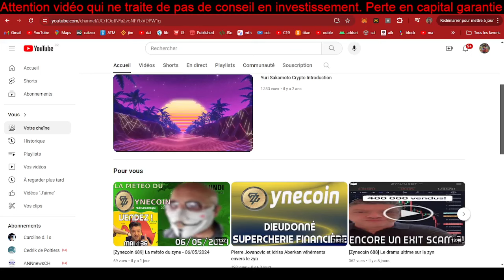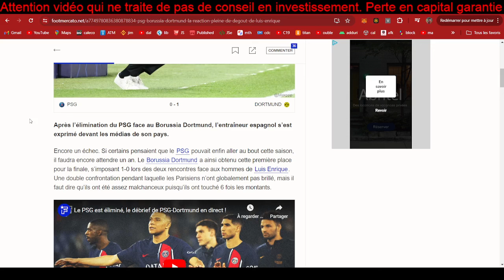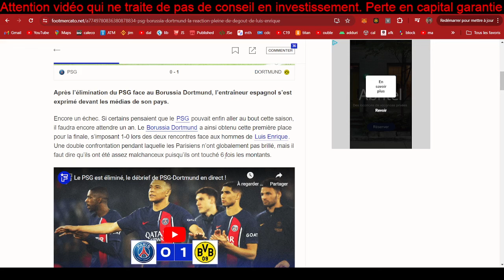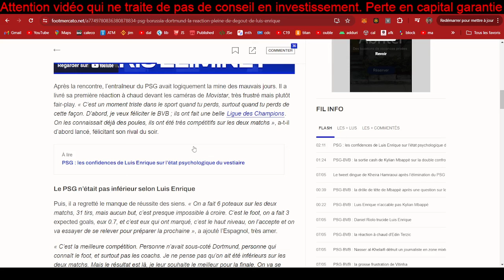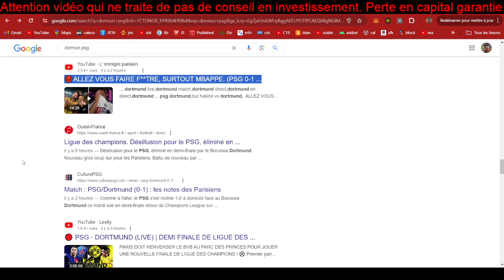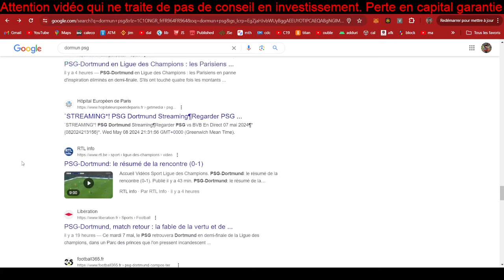[Actualité 081] PSG le club maudit